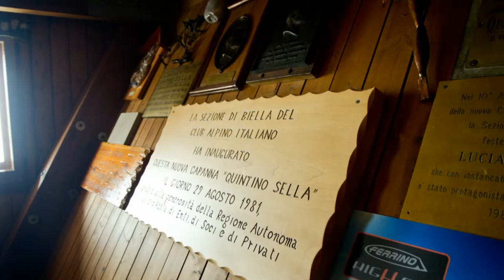7 lug 2012 salita al rifugio sella al felik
7 luglio 2012, salita al Rifugio Quintino Sella al Felik a 3585 m di altitudine, sul versante italiano del Monte Rosa, base per l'ascesa al Castore, uno dei 4000 più accessibili delle Alpi...